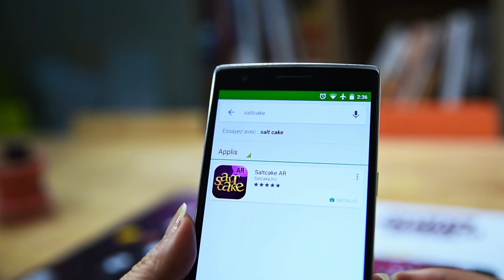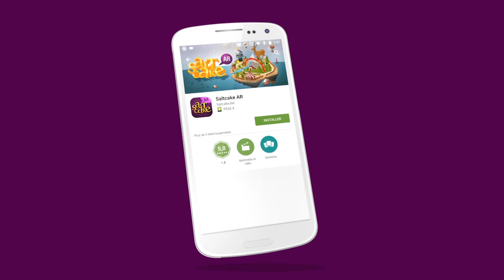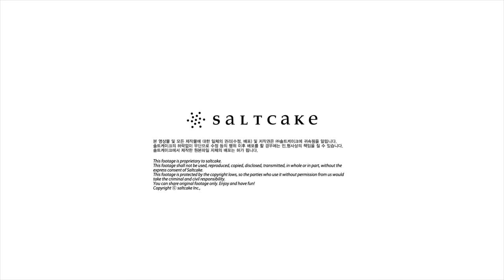Saltcake AR app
Saltcake AR is a mobile app that allows people to experience the Saltcake universe through augmented reality technology.

 By using this immersive and interactive technology, Saltcake wants provide fun and happiness to users by transmitting its own values and philosophy. The Saltcake Island contains many secrets spots, such as the game-center where you have to catch Saltcakers to become the king of Saltcake.

Be curious, play, touch, watch, and discover!